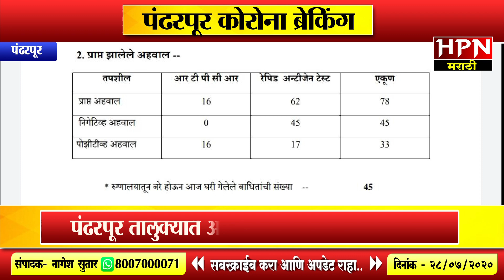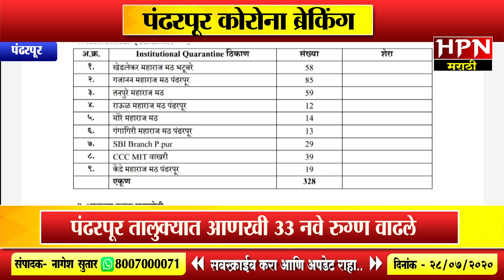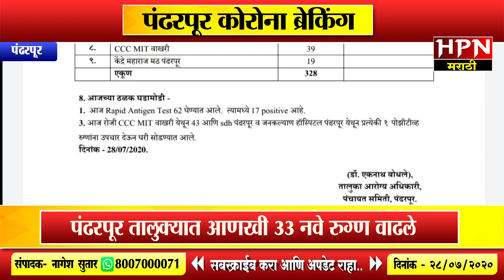Pandharpur Corona Update ।पंढरपूर शहर ग्रामीणमध्ये आणखी ३३ नवे रुग्ण वाढले पहा कोणत्या भागातील आहेत.